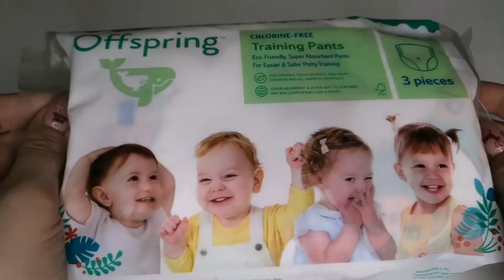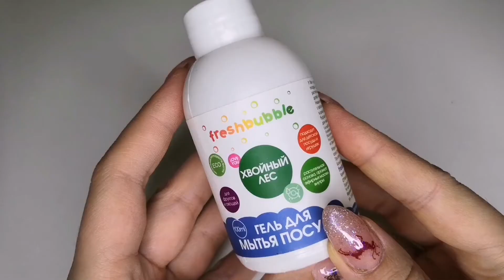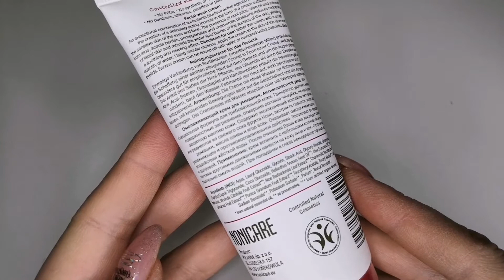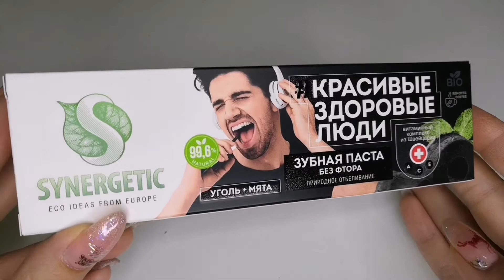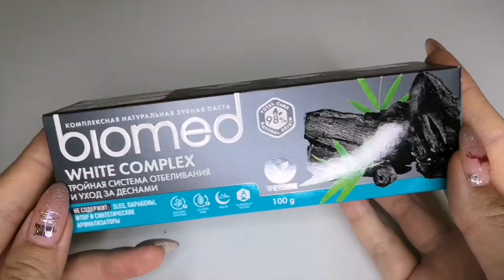АНАЛОГ iHerb 😱 НАТУРАЛЬНАЯ КОСМЕТИКА ОНИКС БОКС 4Fresh💰Часть 2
Не iHerb, зато бюджетно и почти аналогично😉 В этом видео я распакую ФУД и БЬЮТИ БОКС с сайта 4Fresh